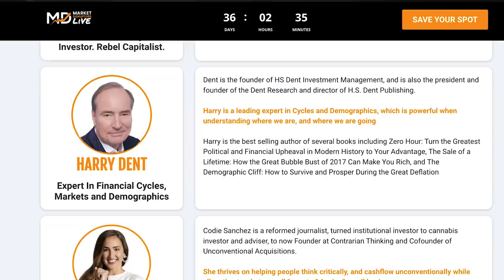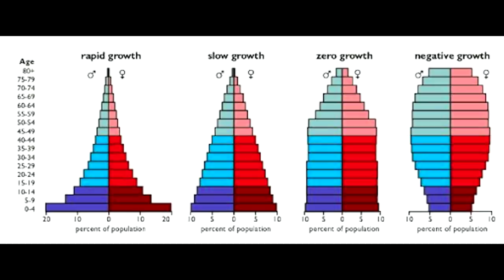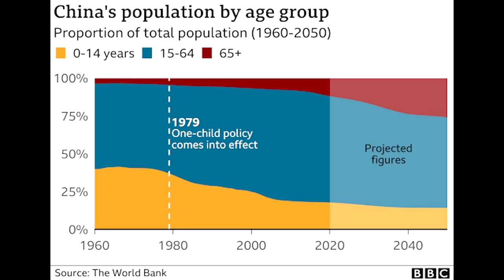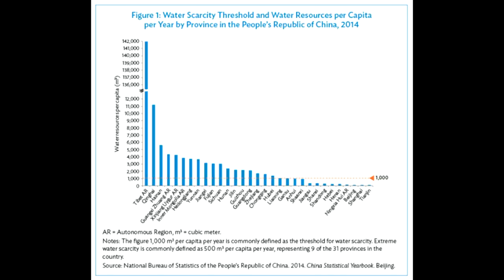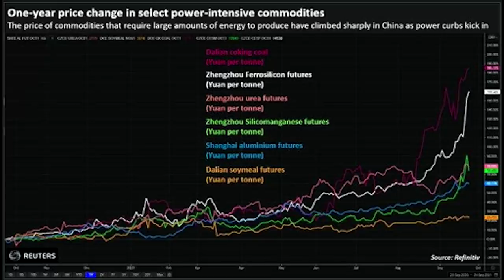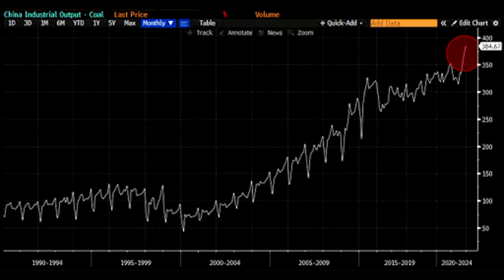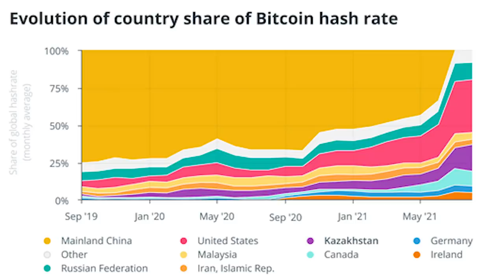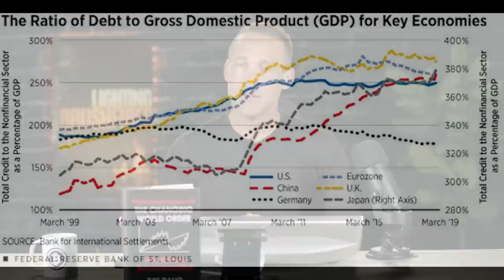Why China is Not the Rising Global Superpower Dalio Thinks They Are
🔥 JOIN ME LIVE - with 15 other Experts to Build, Grow and Protect Your Wealth and Join The Revolution…

Is China really the global superpower many people believe they are?

Many people are proclaiming the death of the US empire and the imminent rise of China in the 21st century.

In this video I break down:

🔥 Why China is not as powerful as many people believe they are.
🔥 China’s economic, demographics and resource crisis
🔥 Which country I expect to dominate the world in the 21st century

And most importantly how you can protect yourself in this potential reorganization of the global monetary order.

0:00 Intro
1:49 China Demographics
4:30 China population
5:45 China Energy and Water crisis
8:50 Energy restrictions in China
10:08 Soaring energy prices
10:21 China ignoring green agenda
10:45 China and banning Bitcoin
12:20 foreign currency reserves
14:03 China debt crisis